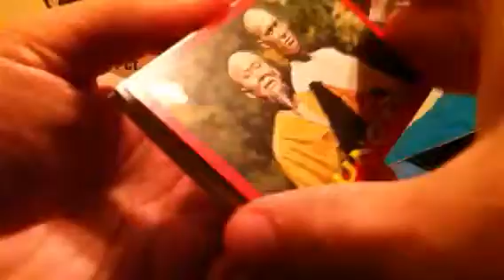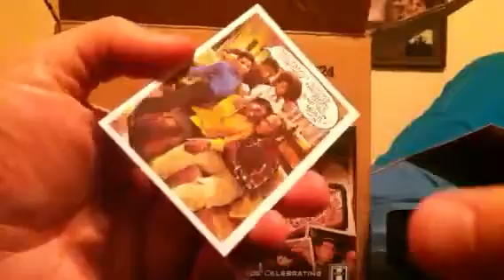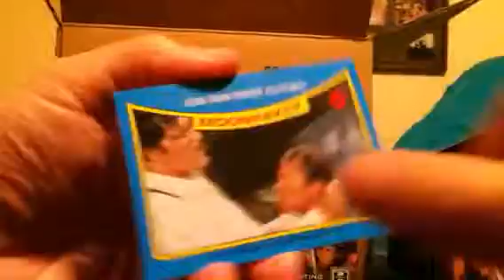Topps 75th anniversary box 7 p3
Six more slabs. What will we get?